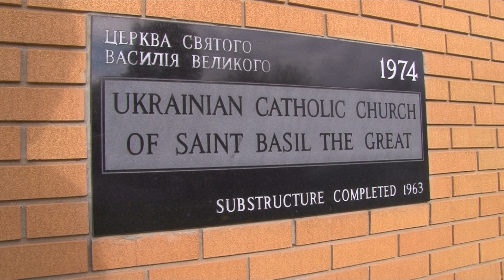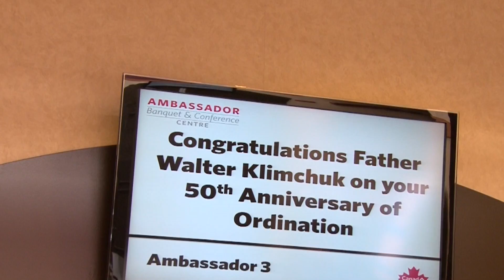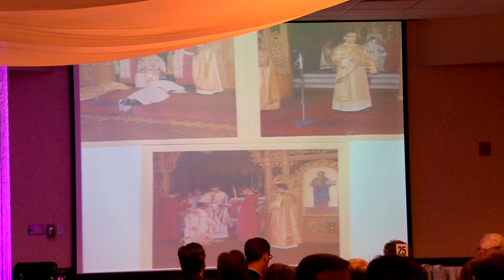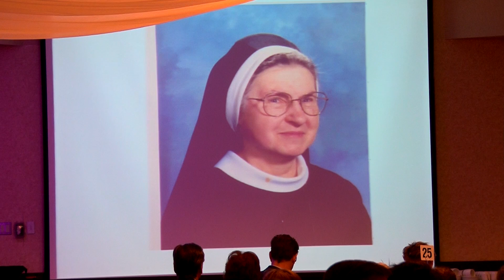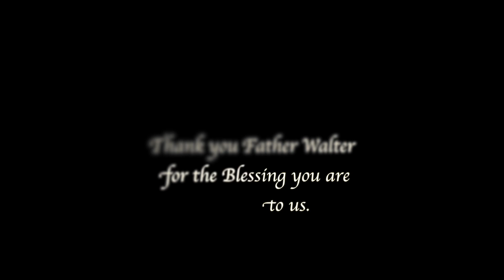Father Walter Klimchuk. The Fiftieth.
Father Walter Klimchuk. The Holy Mass. In celebration of the fiftieth year since the Ordination of Father Walter Klimchuck to the Priesthood.
St. Basil's Ukrainian Catholic Church, Winnipeg, Manitoba, Canada